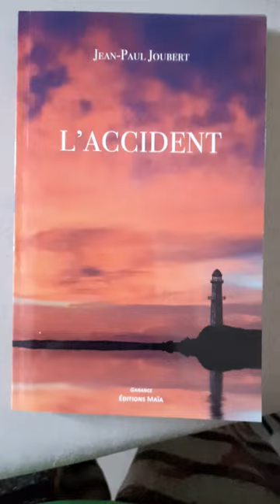Jean-Paul Joubert : l'accident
Voici mon deuxième roman publié par les Editions Maiia.

Parking de l'aéroport de Bordeaux 18 h. Hugo s'apprête à monter dans son pick-up lorsqu'il aperçoit sur la place lui faisant face une jeune femme regardant avec désespoir le moteur de sa voiture dont le capot est ouvert. Il croit reconnaître une passagère de l'avion venant de Bristol dans lequel il se trouvait lui aussi. Hugo hésite, il est pressé, que peut-il faire pour apporter de l'aide à cette jeune femme ?

Bon visionnage.